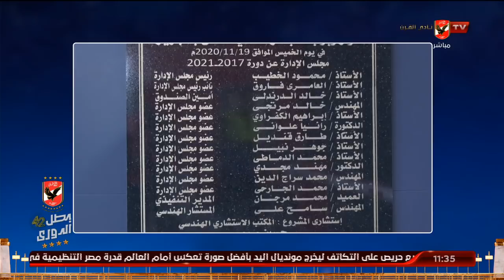اللقاء الكامل | المهندس/ محمد سراج الدين ـ عضو مجلس إدارة النادي الأهلي | البيت الكبير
ضيف الفقرة
المهندس/ محمد سراج الدين ـ عضو مجلس إدارة النادي الأهلي